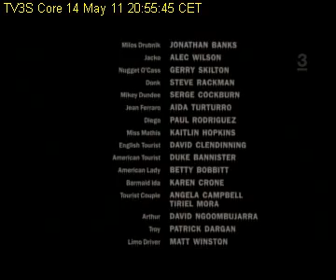TV3Sweden 140511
TV3Sweden 14 May 2011